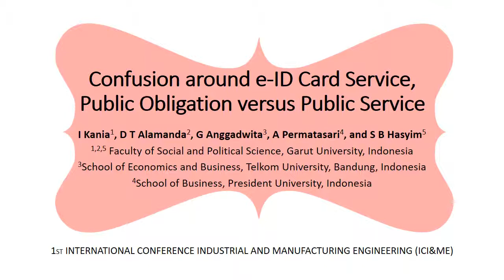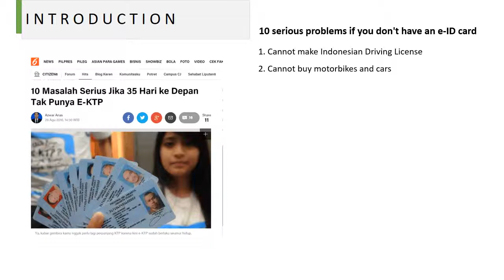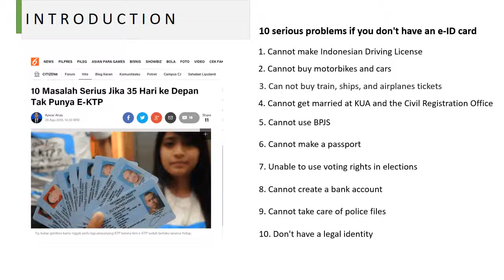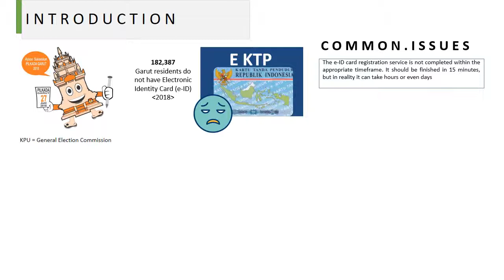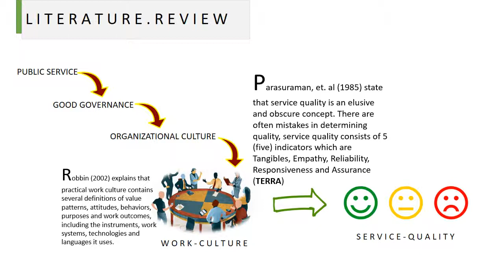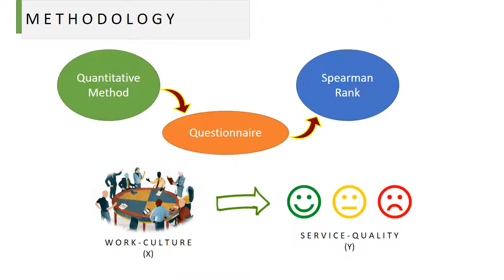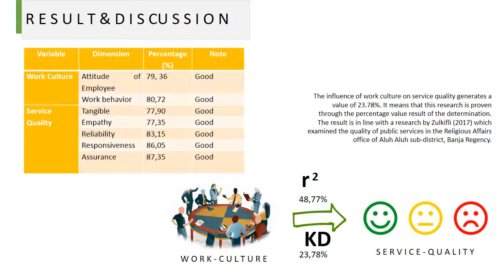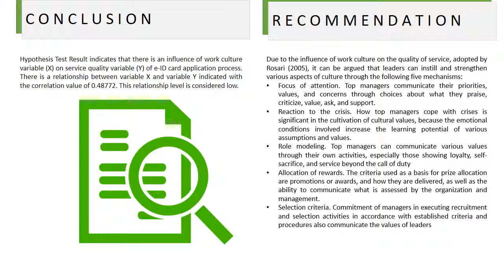Contoh Presentasi Internasional yang Santai Tapi Formal